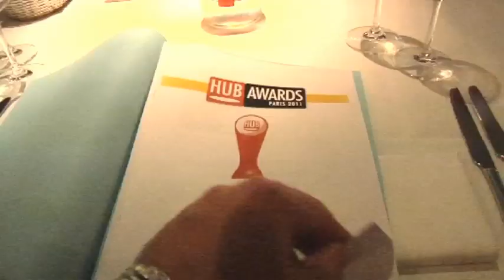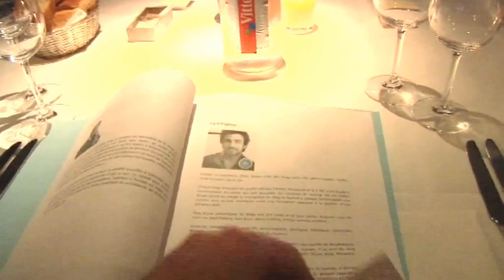HUB AWARDS 2011 - Les coulisses du Jury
HUB AWARDS 2011 - La délibération du jury des trophées de l'édition 2011